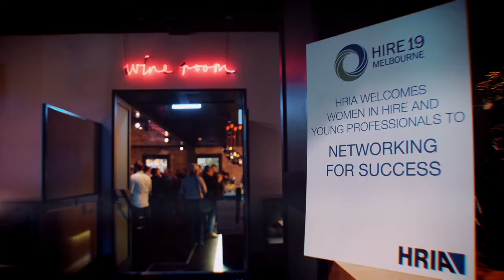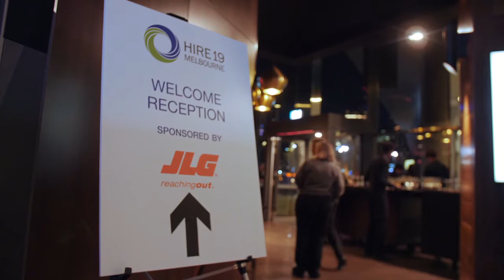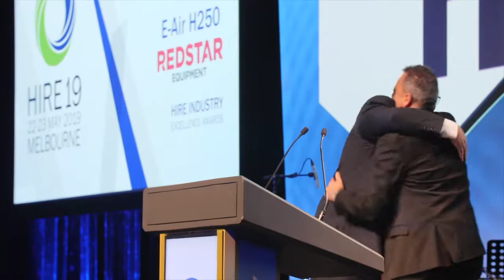HIRE19 Review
HIRE19 Review - Take a look back and enjoy the memories